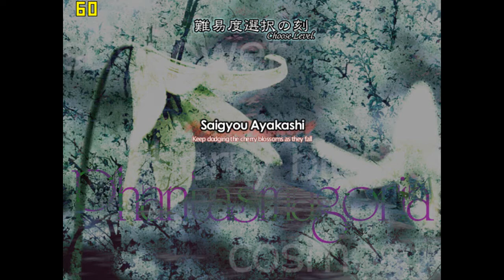TOUHOU 09 EXTRA parte FAIL por MK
Aquí seguimos en rehabilitación pero estamos :3